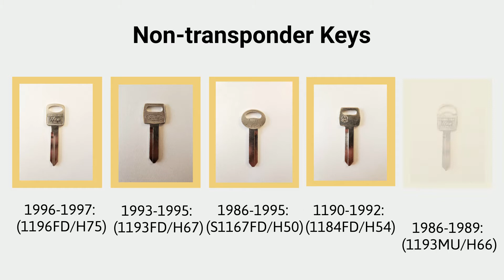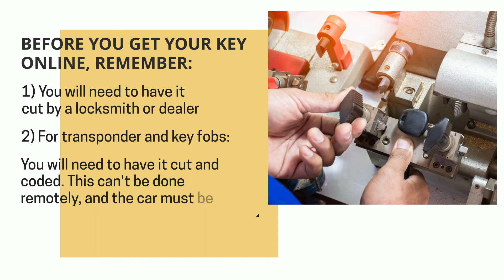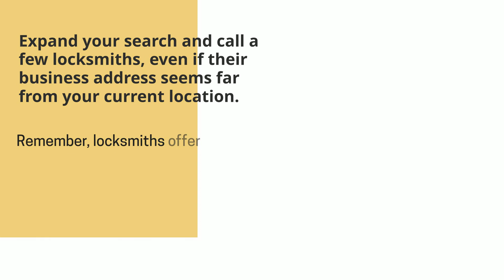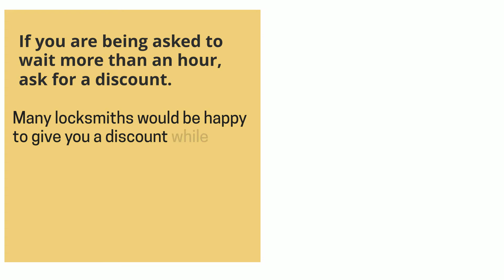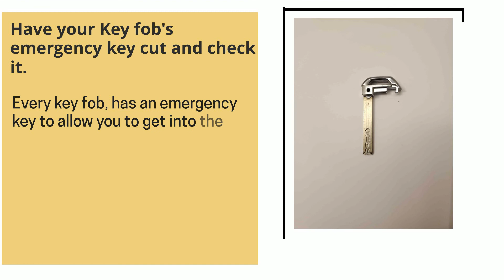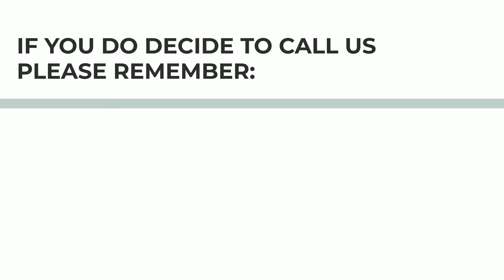Ford Taurus Key Replacement - How to Get a New Key. (Tips to Save Money, Costs, Keys & More.)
Have you lost your Ford Taurus key? Do you need a replacement? Or do you simply want to make a spare set?

In this video we’ll go over Ford Taurus keys, the cost of a replacement key, the options you have (online, dealership, or locksmith), great tips to save time, money, and more.

First, let’s talk about the different types of Ford Taurus keys so you’ll be able to identify which type of key you had. (Key fob or transponder, a key that needs to be coded – or not, etc.)

Ford Taurus – Push to start / key fob option:

2013, 2014, 2015, 2016, 2017, 2018, 2019: (164-R8091/92)

2009, 2010, 2011, 2012: (164-R7034)

1996, 1997, 1998, 1999: (H72-PT)

1986, 1987, 1988, 1989, 1990, 1991, 1992, 1993, 1994, 1995: (S1167FD/H50)

Ford Taurus – Ignition: Non - transponder key option:

1986, 1987, 1988, 1989: (1193MU/H66)

00:00 - 00:09 Introduction
00:10 - 00:16 Contact information
00:17 - 00:32 Ford Taurus Types of keys (Names, years, and more)
00:33 - 00:38 Ford Taurus Key fobs information
00:39 - 00:44 Ford Taurus Transponder keys information
00:45 - 00:54 Ford Taurus  Non-transponder keys information
00:55 - 00:58 Please support us - Like and comment
00:59 - 1:11 How to get a Ford Taurus key replacement – your options
1:12 - 1:17 Ford Taurus key replacement cost
1:18 - 1:26 Important information about estimated price
1:27 - 1:45 Online estimated cost and tips
1:46 - 2:05 Dealer estimated cost and tips
2:06 - 2:26 Locksmith estimated cost and tips
2:27 - 2:31 Contact us
2:32 - 2:37 Great tips to save you time and money
2:38 - 2:52 Tip #1 to save money
2:53 - 3:08 Tip #2 to save money
3:09 - 3:21 Tip #3 to save money
3:22 - 3:38 VIN number information
3:39 - 3:43 Please support us - Like and comment
3:44 - 4:00 Tip #4 to save money
4:01 - 4:18 Emergency key information
4:19 - 4:26 How to start Ford Taurus with a dead key fob
4:27 - 4:36 Tip #5 to save money
4:43 - 4:52 Please help others
5:00 - 5:10 Disclaimer